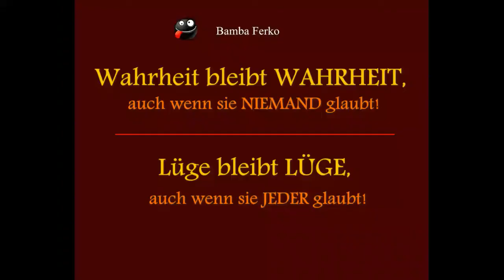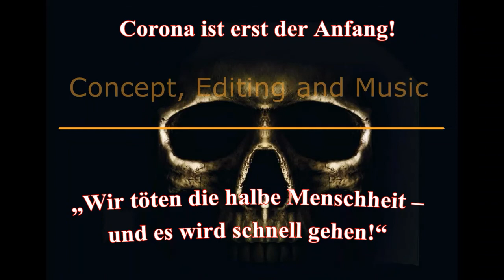Das könnte unmöglich passieren! Oder doch?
Der internationale Bestsellerautor Dr. Vernon Coleman verbindet in seinem 10-minütigen Video mit dem Titel „This Couldn't Possibly Happen. Could it?“ (auf deutsch: „Das könnte unmöglich passieren! Oder doch?“) ein aktuelles Weltereignis mit bahnbrechenden wissenschaftlichen Forschungsergbnissen, die bereits in den 70er Jahren bekannt waren.

Coleman: "Wenn all die Leute, die sich dieses Video anschauen, ein oder zwei Leuten pro Woche helfen, das Licht zu sehen, dann ist der ganze Unsinn vorbei, bevor Du Unsinn sagen kannst."